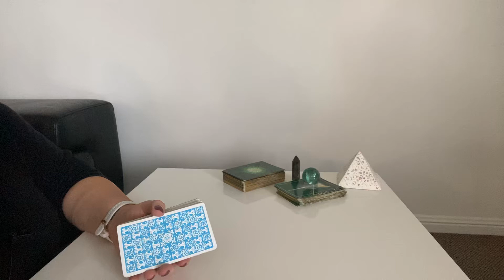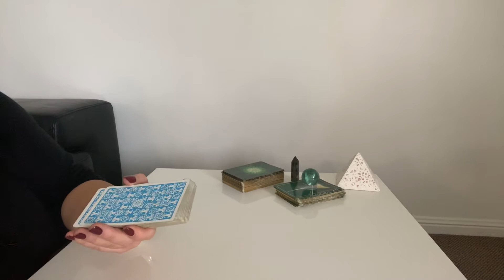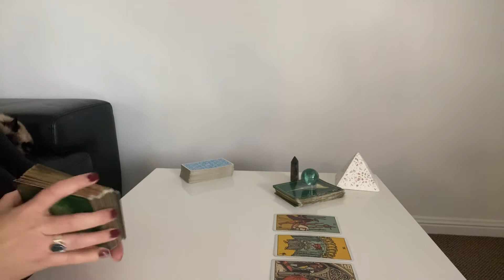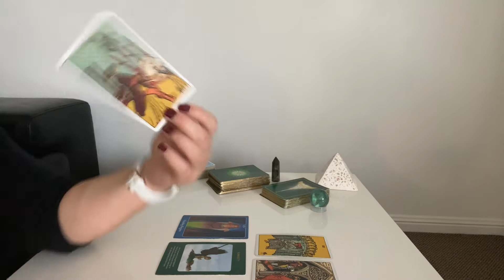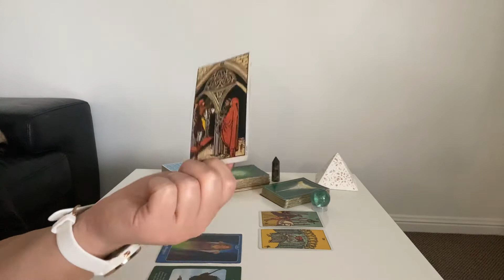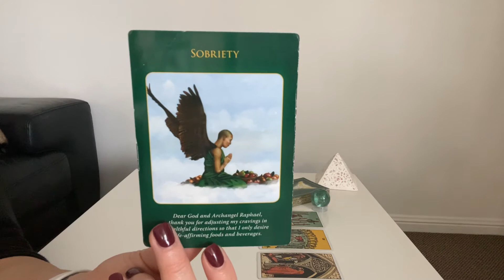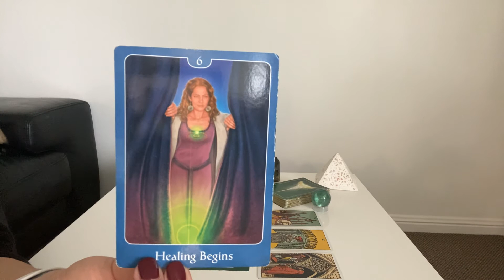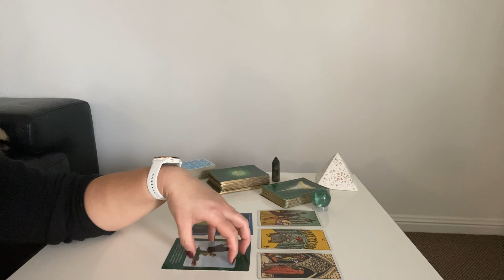LEO ♌️ HEALTH BEFORE WEALTH - Weekly Forecast 28.06.2020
Leo Weekly Tarot Forecast - General, Love & Health

Leo Weekly Forecast 2020, Leo Tarot Reading, Leo 2020, Leo General Tarot Reading, Leo Love Tarot Reading, Leo Love 2020 Tarot Reading, Leo Yearly Tarot Reading